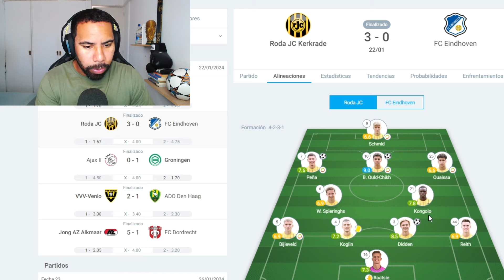Otro GOL para el Vinotinto ENRIQUE PEÑA ZAUNER en la victoria del RODA JC ante el FC Eindhoven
Juntos, podemos lograr grandes cosas. Déjame saber si te gusta el contenido del canal y comenta que contenido te gustaría ver.